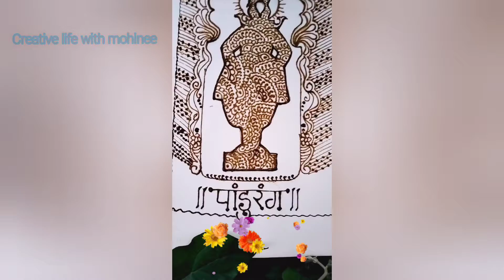Shree Vittal drowningI माऊली I रामकृष्ण हरी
aashadi ekadashi special painting